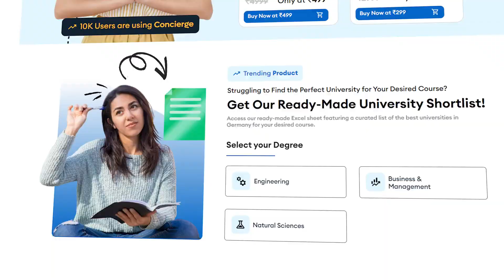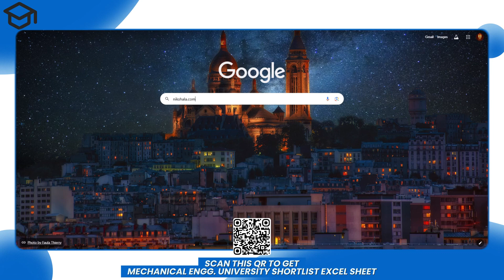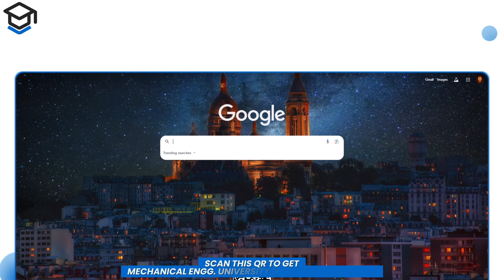Course for Mechanical Engineering: MSc in Metallic Materials Technology (TU Freiberg) Germany 🇩🇪